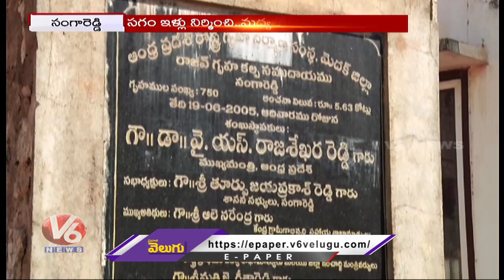ముందుకు సాగని రాజీవ్ గృహకల్ప ఇళ్ల నిర్మాణం | V6 News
కిడ్నాప్ లేదు, రేప్ లేదు